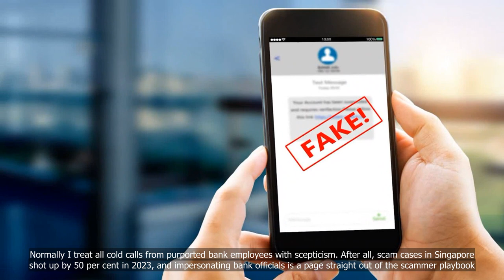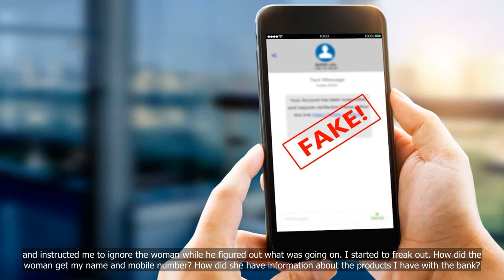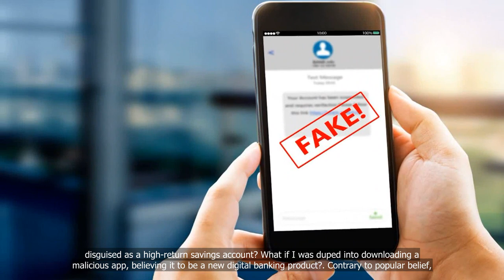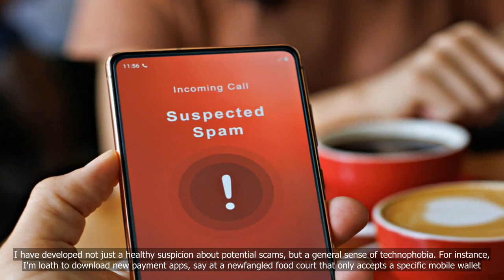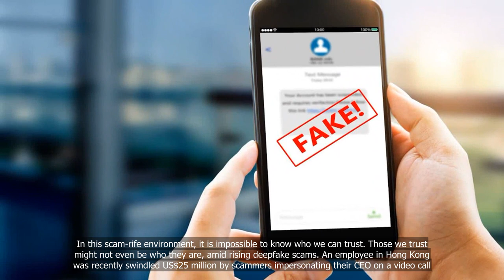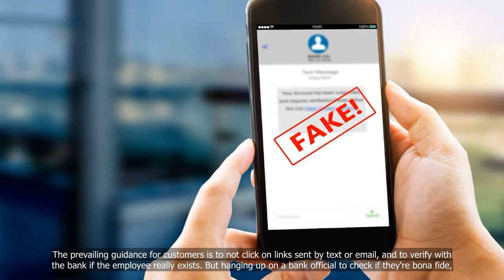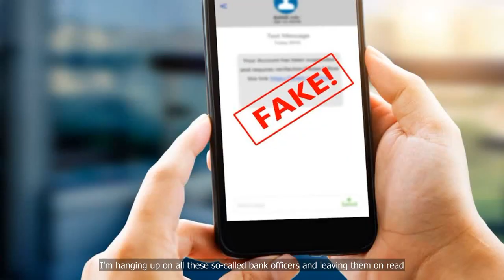Commentary: The onslaught of scams in Singapore has made me a paranoid mess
💗📌 Singapore